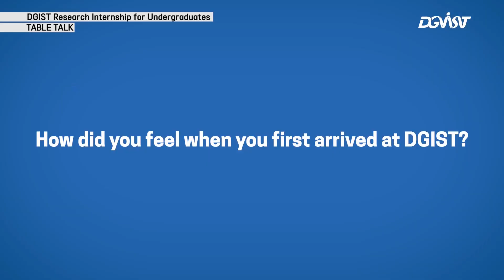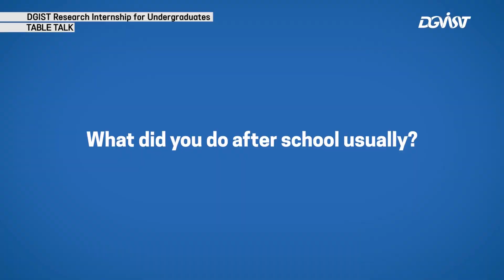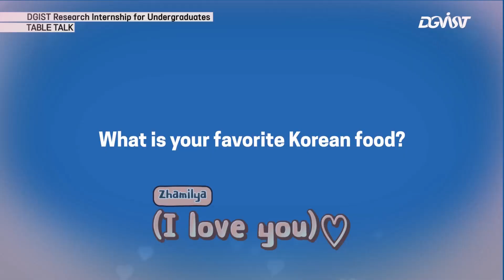Table Talk_2019 DGIST Research Internship Program for Undergraduate (International)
2019 Summer DGIST Research Internship for Undergraduates (International Students)

DGIST Research Internship for Undergraduates aims to provide talented Korean and International students with opportunities to experience research environment of DGIST. Participants will serve their internship at the lab of their choice under the guidance of DGIST faculty members as visiting research students. This program will provide students with valuable experience in research and personal growth while immersed in a foreign culture.

2020 Summer DGIST Research Internship will be noticed on DGIST soon.

International Affairs Team, DGIST